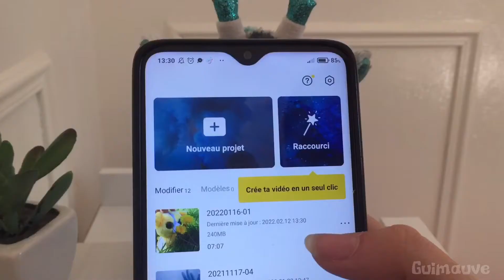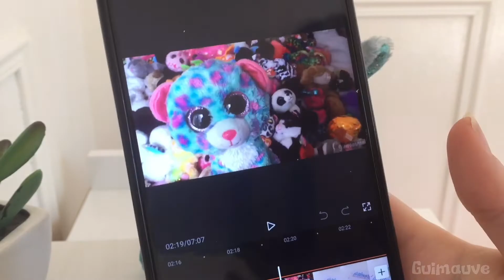Petite vidéo infos • Guimauve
Coucou !☺️

Aujourd’hui j’avais quelques petites informations à vous dire sur mes vidéos

💜abonnés vous💜